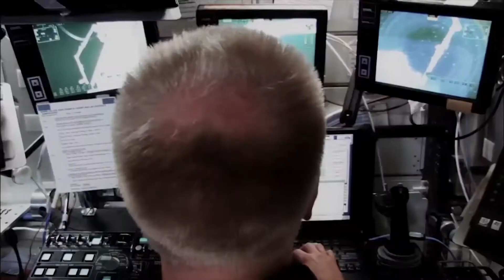Genes In Space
Video produced by Boeing

Genes in Space is a science contest that challenges students to design original DNA experiments that address real-life challenges and opportunities of space exploration. The contest is free, and does not require equipment. Proposals will be judged solely on their creative and scientific merit. The winning experiment is conducted in space, and samples are returned to Earth for you to analyze! Submissions due in April each year.

25 teams win a miniPCR DNA Discovery System™ for their educational institutions. Five Finalist teams additionally receive mentoring from Harvard and MIT PhD scientists and receive travel awards to attend the 2018 International Space Station R&D Conference where they will present their ideas to a panel of judges. The winning team will attend Space Biology Camp and watch their DNA experiment launch into space!

Teachers: Turn Genes in Space into a class assignment! Check out the free tools for bringing modern genetic analysis and space biology into your classroom on the Genes in Space Learn page. Resources include interactive videos, classroom activities, and more.

Genes in Space is a collaboration between miniPCR and Boeing with generous support from CASIS, Math for America, and New England Biolabs, Inc.